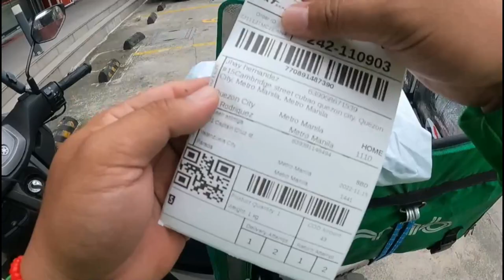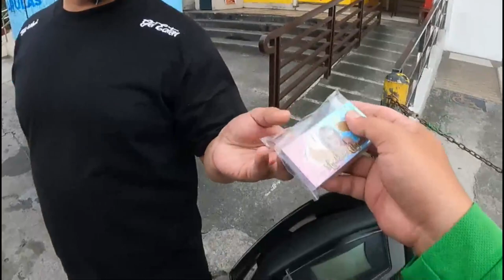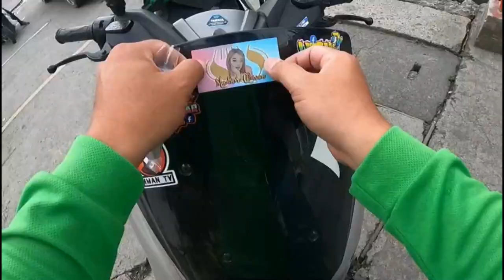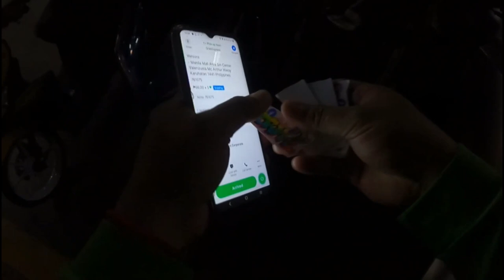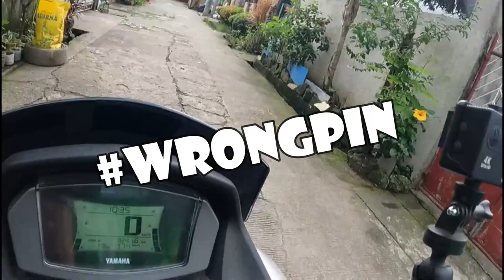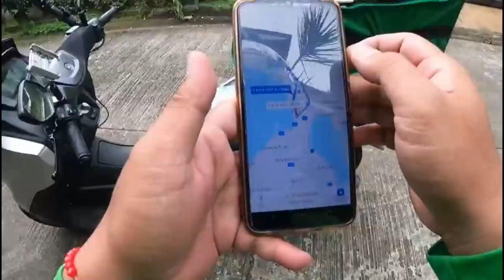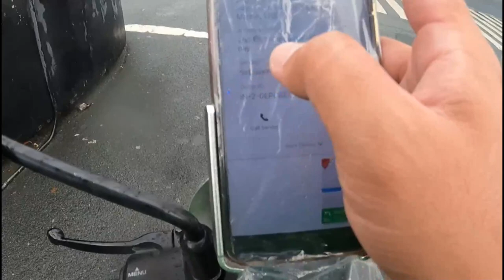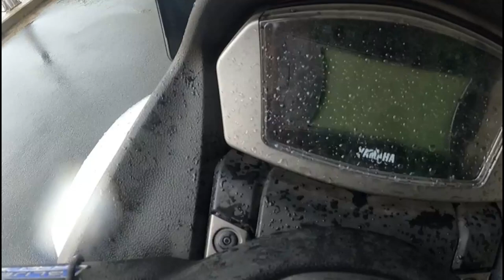Puro grab express corporate pumasok sakin / Lalamove